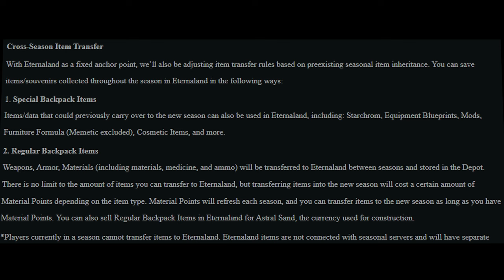NO HAGAS ESTO En ONCE HUMAN!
En unos dias sale oficialmente Once Human, y para los que no hayais podido participar en las pruebas anteriores, os dejo unos cuantos anticonsejos para que empeceis de la mejor forma posible este 9 de Enero! (Juego completamente gratuito)

Si deseas apoyarme y que traiga contenido mas a menudo, puedes hacerlo facilmente haciendote miembro! Aparte de obtener ventajas exclusivas..

chao